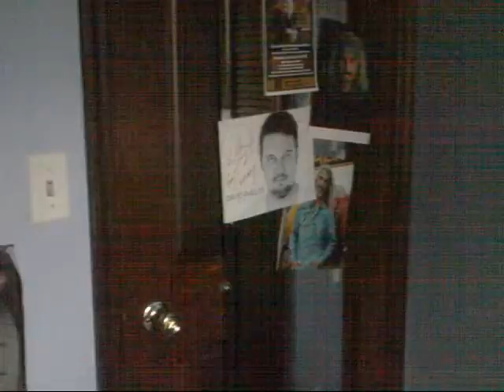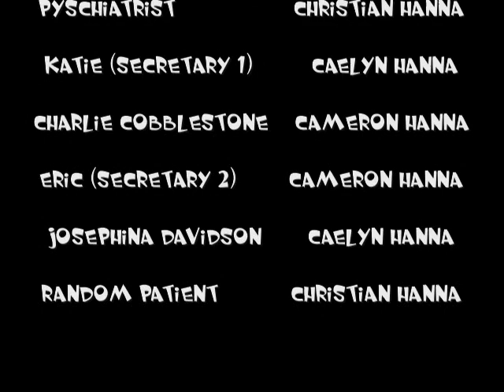Psychiatrist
A 2014 Hanna Film Association Production Starring Caelyn, Christian, and Cameron Hanna...